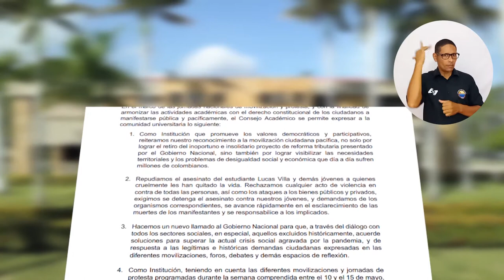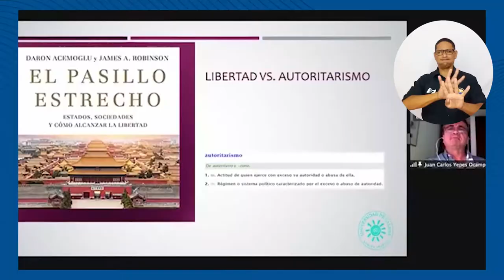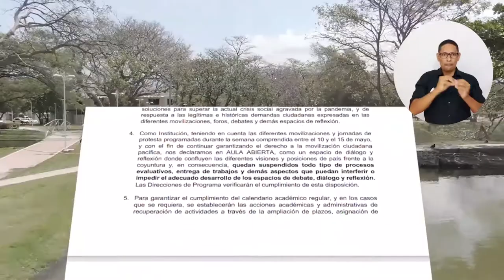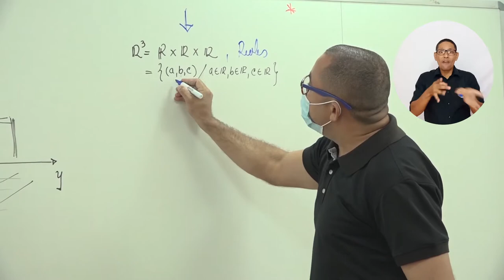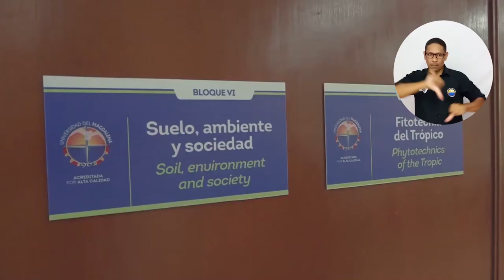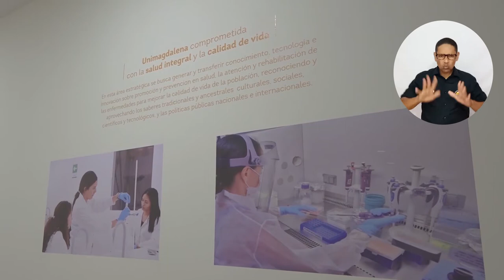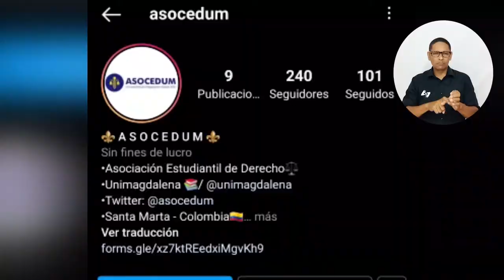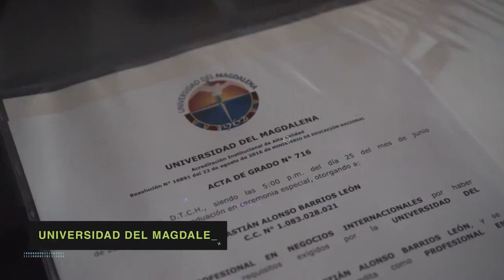PROGRAMA CAMPUS TV # 16